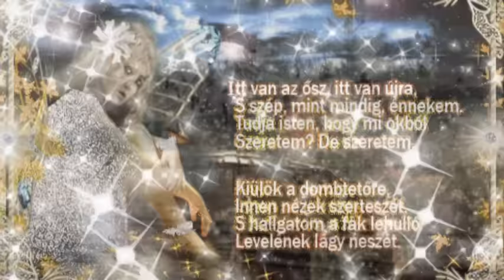Koncz Zsuzsa Itt van az ősz, itt van ujra 🍁🍂🌰 🌰🍂🍁